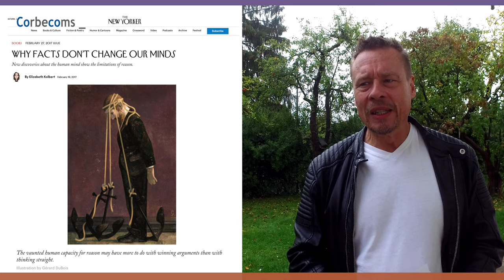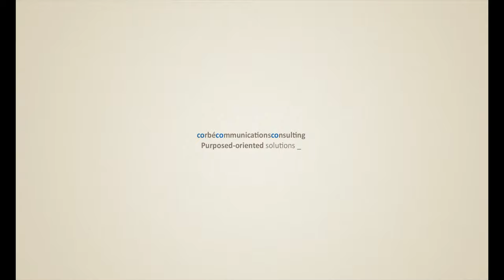My Quick Response to The Irrelevant Scientist: Road to Bali